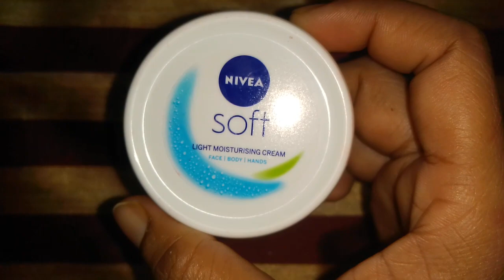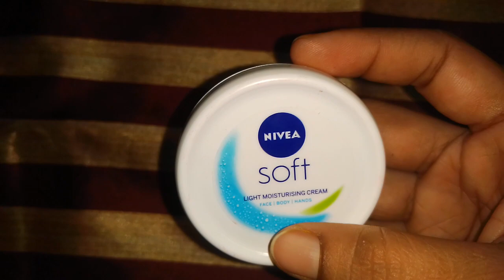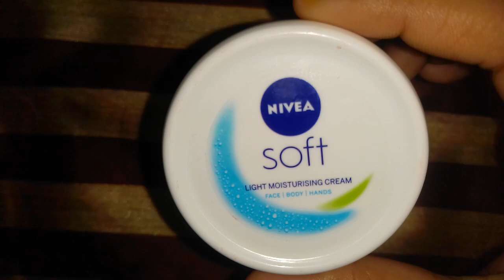NEVEA Soft cream review in bengali/ from Rashi product review নিভিয়া